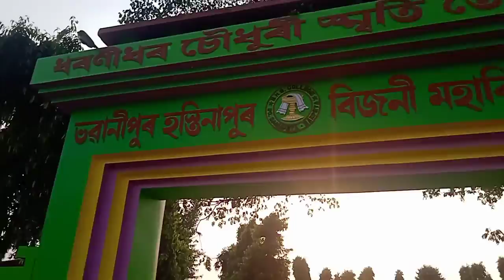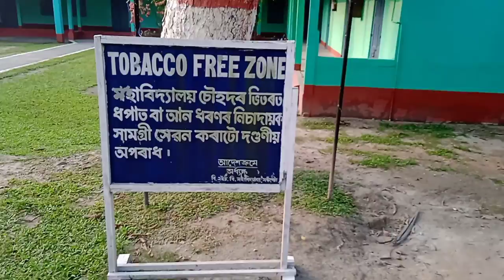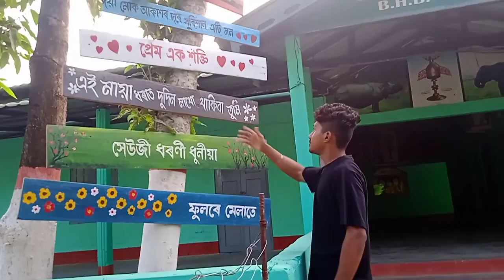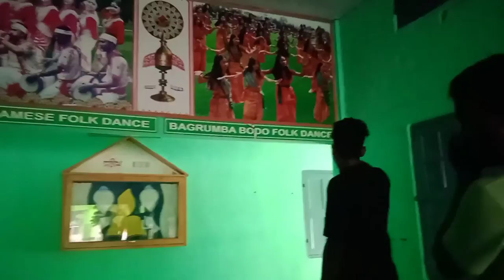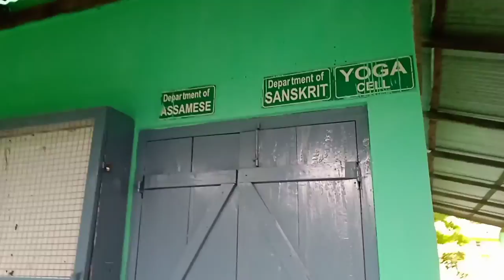সৰুপেটা BHB কলেজ খন এবাৰ চাওঁক